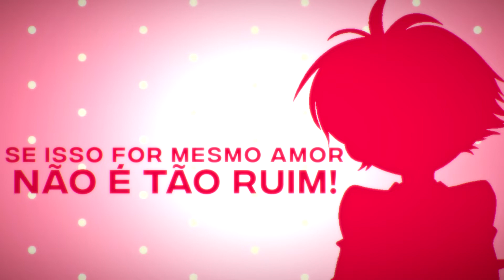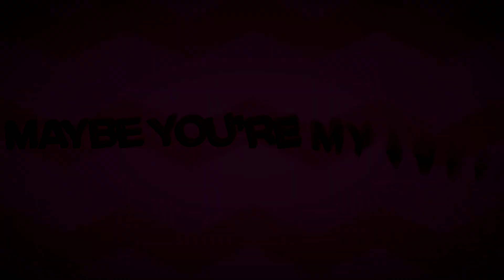OURAN HOST CLUB - SAKURA KISS | OPENING EM PORTUGUÊS | SAKURA KISS DUBLADO | ABERTURA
OURAN HOST CLUB - SAKURA KISS | ABERTURA DUBLADA EM PORTUGUÊS | Cover em Português da abertura de Ouran Host Club,  “Sakura Kiss". Ouran Host Club conta a história de Haruhi Fujioka, uma garota pobre que conseguiu uma bolsa de estudos na milionária escola particular, Ouran High School. Um dia, na procura de uma sala silenciosa para estudar, encontra o "Host club" ou "Clube dos anfitriões", onde é confundida com um garoto e fica toda envergonhada. Na pressa para sair de lá, ela acidentalmente quebra um vaso caríssimo e fica com um débito de mais de oito milhões de Yens para com o clube. Agora, Haruhi vai ter que trabalhar como um anfitrião para quitar sua enorme dívida.

⭐ Gosta de Ouran Host Club? Deixe nos comentários!

⭐ Este instrumental foi feito pelo meu amigo Pedro Matias da Banda Final Flash! Muito obrigado Pedro, por sempre estar me ajudando com instrumentais sempre que ele pode! Se increvam no canal da Banda do Pedro!

Eu também gostaria muito de agradecer ao Gus Por ter feito esse vídeo lindo! Ele é um fofo e cria um conteúdo muito legal! Se inscrevam la!

➖ Se essa é sua primeira vez no canal, prazer eu sou o Tiago! Faço Covers de diversas musicas passando assim pelos mais variados gêneros e estilos. A proposta do canal é levar até vocês diversão e entretenimento através da musica. Eu amo o que eu faço e eu te amo por estar aqui me ouvindo ❤️

╠═══ ♬ LETRA ♬ ═══╣

Kiss Kiss Fall In Love!

Você que esteve aqui por mim.
E agora eu posso ver enfim!
Se isso for mesmo amor, não é tão ruim!

Eu sinto que meu coração, é uma completa confusão!
Não sei quem sou ou onde estou
mas é tudo em vão.

Todos tentam encontrar um alguém por quem lutar
E sua história construir!
Maybe You’re MY LOVE!

O amor começa assim
Como uma flor brotando no meu jardim!
Sei que vou te amar pra sempre até o fim

Se o amanhã não vir,
Eu sei que hoje tenho você aqui!
Seguiremos assim
caminhando e buscando o amor

HEY HEY!
HEY HEY!